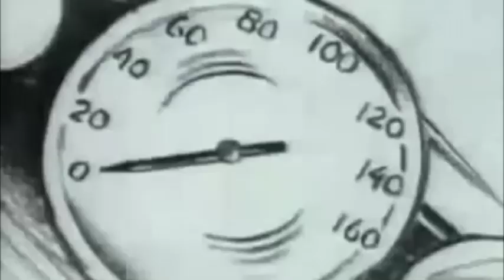Youtube Poop - Bottom "Hole" (aka The Love Ferris Wheel of VAST Slugs)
Richie and Eddie spend $15,000 to ride on the tallest illegal death-trap in Western Europe for 8 and a half minutes while ZoidBerg from Futurama tries out being a paratrooper over Hammersmith.

P.S Really recommend headphones for this one :)